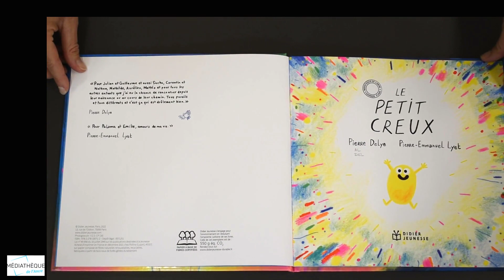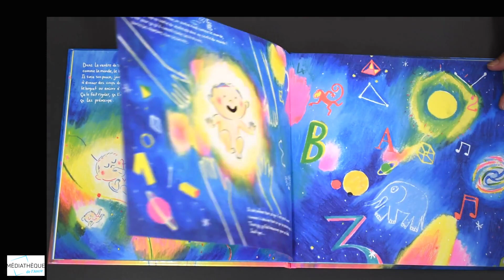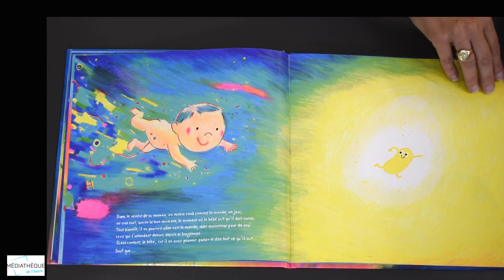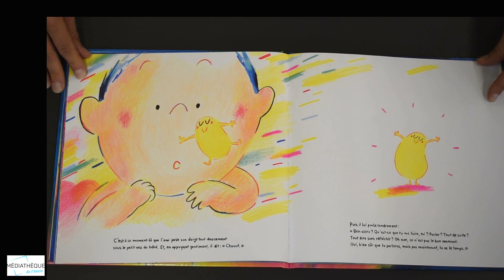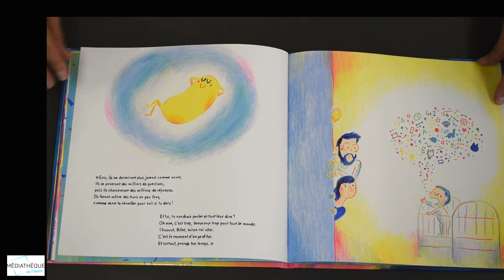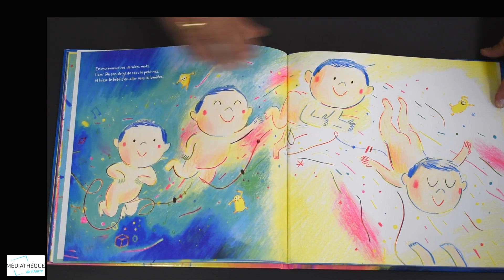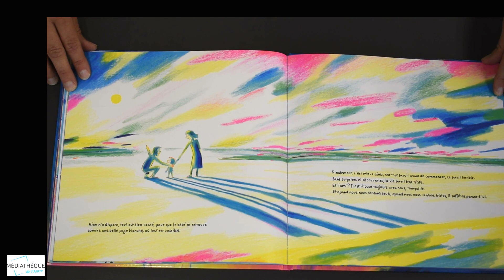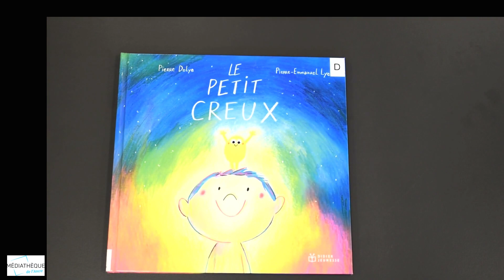Le petit creux de Pierre Delye et Pierre-Emmanuel Lyet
Lecture du livre "Le petit creux" de Pierre Delye et Pierre-Emmanuel Lyet.

Découvrez l'univers Pierre Delye et venez à sa rencontre lors du festival "Levez l'encre" le samedi 24 et le dimanche 25 juin à Carnon, durant lesquels il proposera une balade contée ainsi qu'un spectacle.